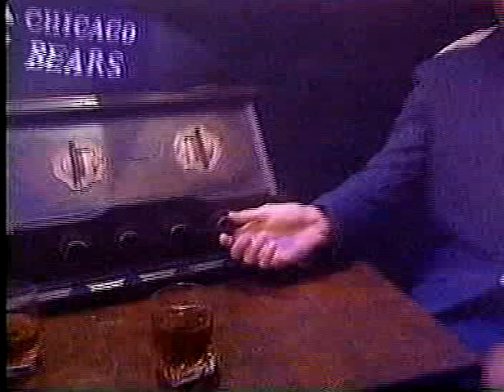Monday Night Football Green Bay Packers vs Chicago Bears Sept 11 95